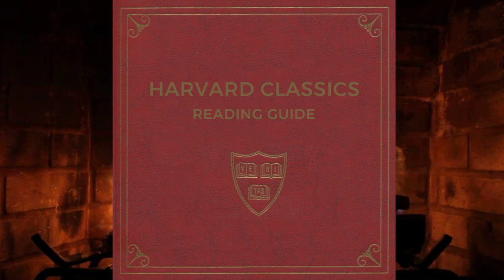March 18: New Way to Pay Old Debts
A cunning uncle cheats his worthless nephew out of his fortune. The nephew, laughing stock of his former servants, sets out to retrieve his old position and riches.